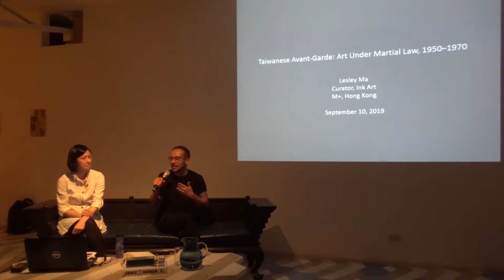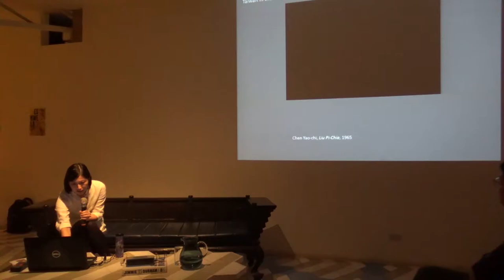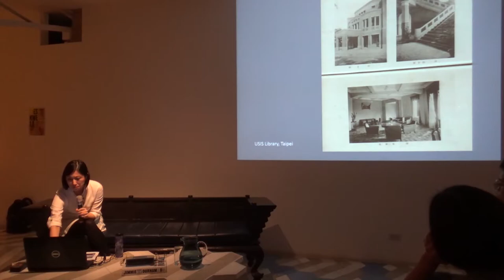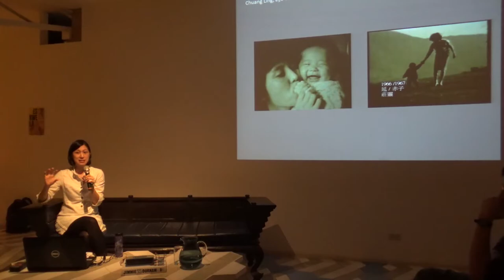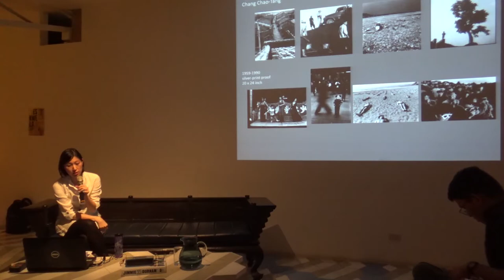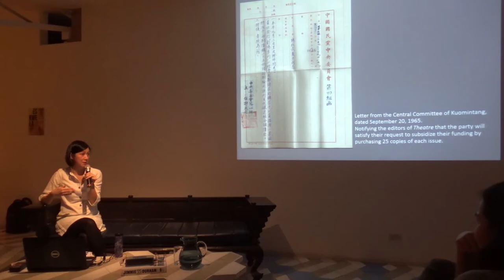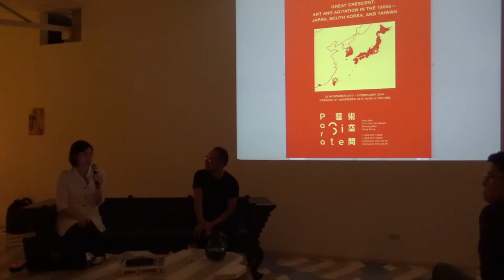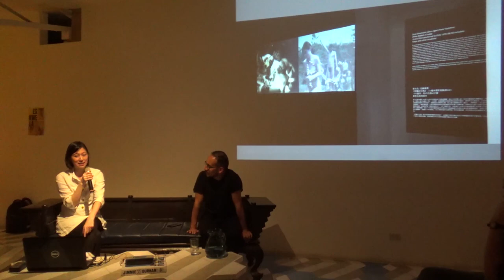BAP Talk x Eskwela Public Lecture: Lesley Ma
BAP Talk x Eskwela with Lesley Ma
TAIWANESE AVANT-GARDE: ART UNDER MARTIAL LAW, 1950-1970
Tuesday, 10 September 2019
Bellas Artes Outpost

The lecture gives an overview of the postwar visual history in Taiwan, with a focus on the avant-garde practices in theater, film, publications, and photography.